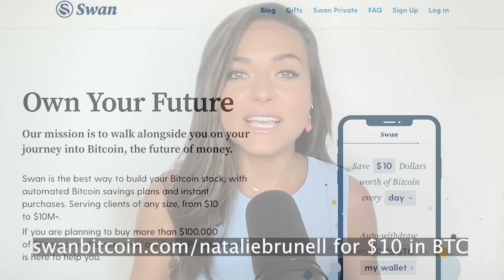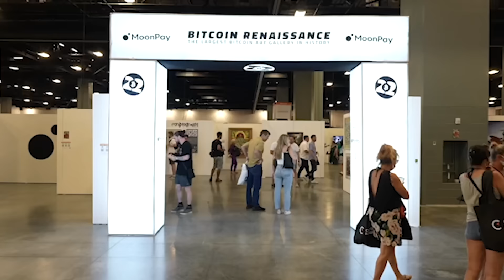Jeff Booth and Greg Foss on Bitcoin and Macro: Everything is Breaking Fast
Jeff Booth is an entrepreneur, technology leader, strategic advisor, General Partner at venture capital firm Ego Death Capital, and author of the best-selling book The Price of Tomorrow: Why Deflation Is The Key To An Abundant Future.

Greg Foss is a bond and credit expert and a self-proclaimed Bitcoin enthusiast and realist. He has spent 30+ years in high-yield credit trading and analysis as a portfolio manager and trader, and is currently the Executive Director of Strategic Initiatives at Validus Power Corp in Toronto, and co-founder of the economic and Bitcoin education group, The Looking Glass.

🗒️ IN THIS EPISODE:

0:00 Swan Bitcoin, Pacific Bitcoin promo
1:17 Live from Bitcoin Amsterdam
1:31 Consumer Price Index (CPI) up 8.2%, core inflation up 6.6%
4:50 Why haven't things broken yet? "They're in the process right now."
8:42 "If the USA was (credit) rated as a corporation, CCC."
9:31 What does the Fed pivot look like?
13:25 How will assets be affected?
15:05 "All paths lead to Bitcoin."
16:16 "99% of the people on the planet don't understand Bitcoin."
20:00 Nuclear threat, energy crisis, economic collapse
23:07 Political manipulation
24:29 Printing money during the pandemic
25:57 Ben Bernanke "should be in prison"
27:20 Bitcoin 2023 promo
27:59 Fold app promo
28:40 Bernanke "wins" Nobel Prize
29:35 Negative externality if world stays on US dollar "vendor financing"
33:03 Which G7 country will embrace and adopt Bitcoin?
37:08 Microstrategy unrealized losses on Bitcoin; fair accounting
39:14 Censorship by banks is a great advertisement for Bitcoin
41:18 JP Morgan Chase kicks out Kanye
43:14 Bitcoin is hope
46:13 Have conversations with people you disagree with

✔️ Coin Stories is powered by @Swan_Bitcoin the best way to build your Bitcoin stack with automated Bitcoin savings plans and instant purchases. Swan serves clients of any size, from $10 to $10M+. for $10 in Bitcoin when you sign up. If you are planning to buy more than $100,000 of Bitcoin over the next year, the Swan Private team can help. Swan Bitcoin is hosting this year’s inaugural Pacific Bitcoin event designed to deliver two days of Bitcoin-only programming featuring top experts and celebrity Bitcoin fans. This unique event November 10-11 in Los Angeles will give you the ability to meaningfully engage the Bitcoin community & industry insiders. for tickets.

✔️ BITCOIN 2023 by @BitcoinMagazine will be the biggest Bitcoin event in history May 18-20 in Miami Beach. Speakers include Michael Saylor, Lyn Alden and Michelle Phan, plus a Day 3 music festival. Nearly 30,000 people attended Bitcoin 2022; more than 1,100 companies and 250 media outlets were represented. NATALIE BRUNELL IS A CONFIRMED SPEAKER at BITCOIN AMSTERDAM October 12-14, 2022.

✔️ Fold is the best Bitcoin rewards debit card and shopping app in the world! Earn Bitcoin on everything you purchase with Fold's Bitcoin cash back debit card, and spin the Daily Wheel to earn free Bitcoin. for 5,000 in free sats!

💡OTHER RESOURCES